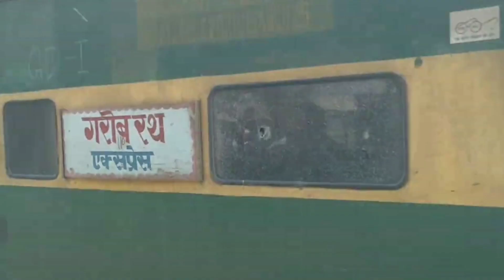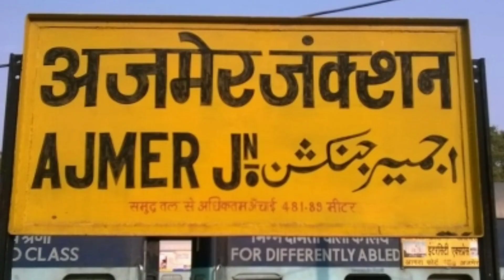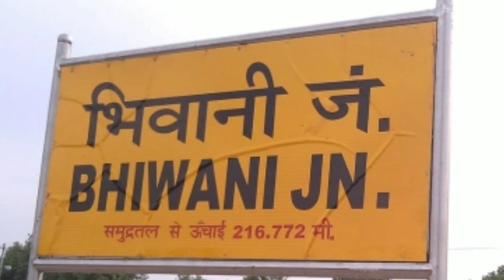उदयपुर जम्मूतवी गरीब रथ ऐक्स।रास्ता,ठहराव,समय सारणी।First departure Udaipur jammu garib rath train.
Hi friends,
 In this clip i will tell you about a new summer special train to run from Udaipur city to Jammu tawi from april 2022.

Katra railway station review